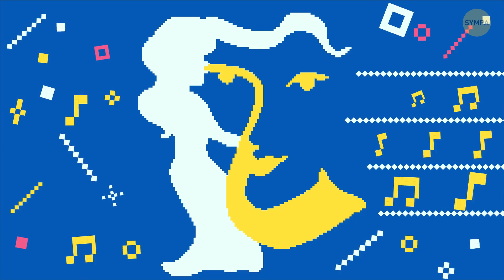Ce test de Personnalité Basé sur l’Illusion d’Optique montre À Quel point tu es Unique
Tu sais ce qui est unique dans les tests de personnalité sur l'illusion d'optique ? ? Ils permettent d'accéder à la partie la plus profonde de ton cerveau que tu ne peux pas contrôler. Tu regardes une image, et ton subconscient détecte immédiatement le détail ou le motif auquel il s'identifie le plus. Si tu vois une chose alors qu'une autre personne voit quelque chose de complètement différent dans la même image, cela montre comment ton cerveau fonctionne et quelle est ta véritable personnalité. Tu sauras si tu es plus logique ou émotionnel, un penseur analytique ou plus intuitif, introverti ou extraverti. Alors, prépare-toi à dévoiler le VRAI toi ! ?